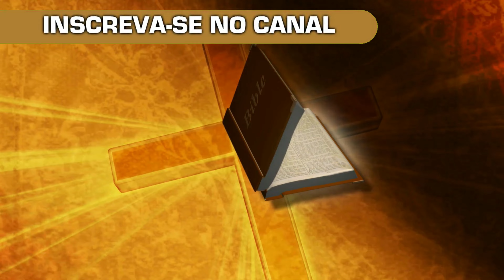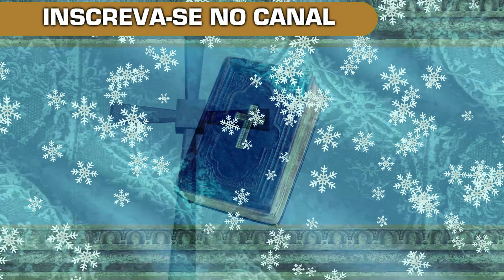EVANGELHO-DE-SÃO-MATEUS-Mt-11,28-30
Vamos ouvir o Santo Evangelho do dia de hoje!

Proclamação do Evangelho de Jesus Cristo segundo Mateus (Mt 11,28-30)

Naquele tempo,

tomou Jesus a palavra e disse:

“Vinde a mim todos vós

que estais cansados

sob o peso do vosso fardo,

e eu vos darei descanso.

Tomai sobre vós o meu jugo

e aprendei de mim,

porque sou manso e humilde de coração,

e vós encontrareis descanso.

Pois o meu jugo é suave

e o meu fardo é leve”.

Amados irmãos e amadas irmãs,

Essa palavra do evangelho de hoje é um convite para todos nós,

que estamos cansado e fatigados sob o peso do nosso fardo,

e não podemos deixar de aceitar este convite de Jesus,

quado ELE mesmo nos diz: vós estais cansados!

e nós precisamos ir ao encontro de Jesus,

porque ELE está nos convidando,

vinde a mim, e eu vos darei descanso,

eu EU SOU o remédio que você esta precisando,

para curar todas as suas aflições, todas as suas angustias.

para curar as dores da sua alma,

e pode ter certeza amados irmãos e amadas irmãs,

Jesus Cristo é o melhor remédio que você pode dar,

tanto para o seu coração, quanto para a sual alma,

pois somente em Jesus Cristo nós poderemos encontrar,

o verdadeiro descanso para o coração e para a alma.

E quantas vezes nós sentimos um esgotamento físico,

um cansaço total, durante o nosso dia a dia.

ás vezes até memo pelas nossas insatisfações,

e é quando acontece a nossa falta de paciência,

quer seja no trabalho, quer seja na escola,

quer seja na família, ou até mesmo nas horas de lazer,

e na maioria das vezes, é porque as coisas não acontecem,

da maneira que nós planejamos,

e nos deixamos levar pela nossa fraqueza e pelo nosso cansaço.

E através desse evangelho do dia de hoje,

o Senhor Jesus vem demonstrar o seu amor para conosco,

que ELE se preocupa com todos nós,

e é por isso que hoje ELE nos faz este convite,

para todos os que estão cansados e oprimidos,

para todos os que estão sentindo que a carga está pesada,

que perderam até mesmo o rumo da vida,

e que estão desanimados e sem motivação para caminhar,

que não percam, nem a fé e nem a esperança,

pois ELE é a solução para todos os nossos problemas,

para o nosso cansaço, para a nossa fadiga, para o nosso desespero,

para as nossas insatisfações e decepções deste mundo,

pois quando nos encontrarmos no fundo do poço,

e sem nenhuma perspectiva de vida,

o Senhor Jesus vem em nosso encontro,

em nosso auxílio, em nosso socorro,

e se oferece como a solução para todos os nosso problemas,

para o nosso cansaço físico

e também para o nosso cansaço mental, dizendo:

Vinde a mim todos vós que estais cansados e fatigados

sob o peso dos vossos fardos, e eu vos darei descanso.

No santo evangelho do dia de hoje,

Jesus Cristo nos convida,

a nos espelharmos NELE,

e colocarmos NELE toda a nossa confiança, a nossa esperança,

a aprender com ELE, que é manso e humilde de coração,

pois a vida de Jesus, não foi um mar de rosas,

tanto que ELE sendo Deus se fez homem, e feito homem,

sentiu as mesmas dores que nós sentimos,

foi perseguido, caluniado, desprezado, maltratado,

mas em nenhum momento ELE perdeu a fé e a esperança,

pois sabia em quem ELE podia confiar,

e que Deus Pai e todo poderoso, estaria com ELE,

e que não o abandonaria na morte.

E é esse o convite de Jesus para nós hoje,

ELE quer nos arrancar da morte e da escravidão em que vivemos,

nos tirar do fundo do poço e nos dar uma vida nova,

por isso hoje, recebemos dele esse convite,

vivendo em comunhão e intimidade com ELE

para encontrarmos o verdadeiro descanço para as nossas almas,

Pois o seu jugo é suave e o seu fardo é leve.

Que possamos seguir o exemplo de Jesus Cristo e aprender com ELE,

para que a mansidão, a simplicidade e a humildade estejam em nosso coração,

e que em nossos momentos de angustia e aflição,

quando acharmos que o nosso fardo está pesado demais,

possamos encontrar o verdadeiro descanso em Jesus Cristo.

AMÉM!

Índice do Vídeo:

00:00 - Introdução
00:15 - Oração do dia de hoje
01:05 - Evangelho do dia de hoje segundo Mateus (Mt 11,28-30)
02:36 - Reflexão do evangelho de hoje